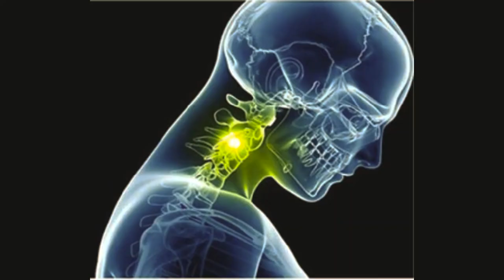Máy massage toàn thân Facial gun 2019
Máy Fascia Gun có khả năng làm giảm đau trực tiếp trên cái vùng cơ tê mỏi, đẩy mạnh lưu thông máu và bạch huyết.Thường được các vận động viên sử dụng vì nó giúp tăng tốc độ phục hồi sau khi tập luyện và chấn thương